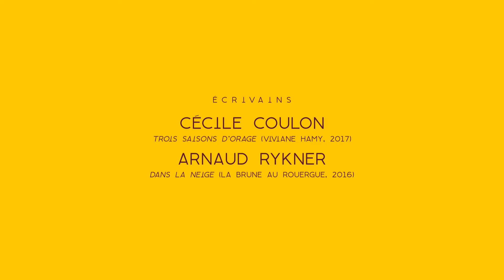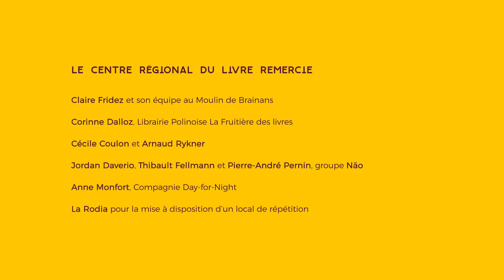Les Petites Fugues 2017 au Moulin de Brainans - Cécile Coulon et Arnaud Rykner accompagnés par Näo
Dans le cadre du festival littéraire itinérant Les Petites Fugues 2017, le Centre régional du Livre de Franche-Comté organisait une petite forme "Concert & lectures" en partenariat avec le Moulin de Brainans dans le Jura, avec les écrivains Cécile Coulon, Arnaud Rykner et le groupe Näo. Vidéo par Mehdi Mejdoub.